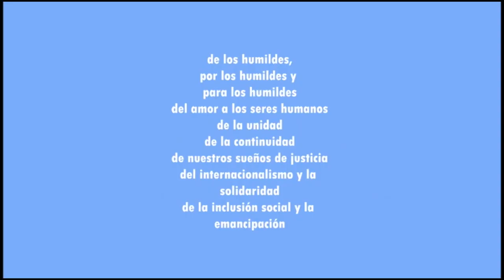Felicita la Primera Sec PCC a todo el pueblo de Granma por el 65 Aniversario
Felicita la Primera Sec del PCC al pueblo granmence a pocos días de conmemorar el 65 aniversario del triunfo de la revolución cubana, donde esta histórica provincia un grupo de valientes revolucionarios liderados por Fidel Castro, iniciaron una gesta que cambiaría la nación cubana